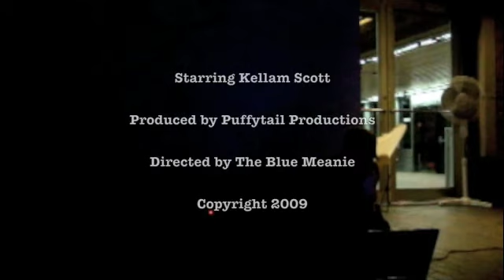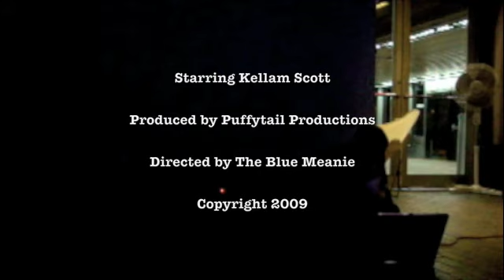Kellam Scott Live at the Axiom Gallery Part 3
Kellam playing noise music live.